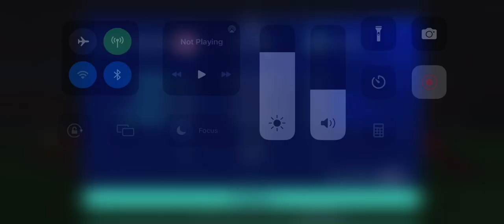Imagine UEFA Champions Legue 2021 FC Bayern VS PSG ( omg )